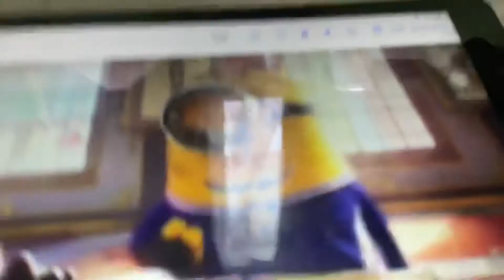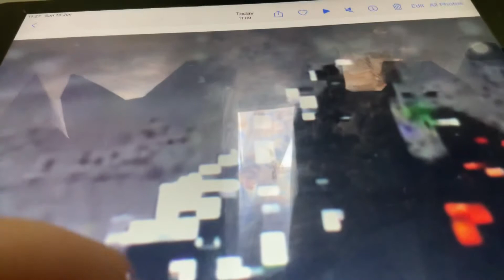Eiffel 65 blue (movies games and series COVER) Part 28 feat. Poppy Playtime GameToons & Lightyear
0:00 Poppy Playtime GameToons
0:18 Unikitty
0:34 Lightyear
0:48 Minions Rise of Gru
0:58 Space jam 2
1:12 asdfmovie
1:21 Robots
1:27 Animanacas
1:31 Bunnicula